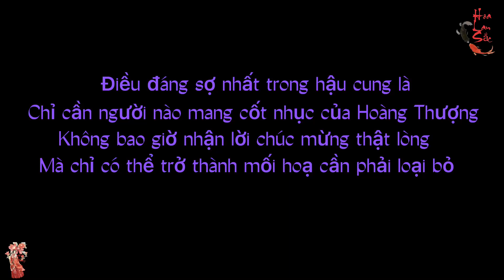Trong hậu cung này có ai sinh con mà lòng không bất an chứ?